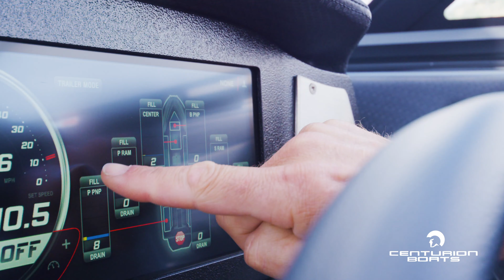Centurion Boats 2020 Fi23 - 2020 Wake Boat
With its wide bow, sleek sporty look, and skillfully integrated Maximus Tower, the Centurion Boats 2020 Fi23 stands out immediately. Customize the tower with gel-coated tower shields and surround sound or upgrade to the DropZone Auto Tower by Roswell and you have twenty-three feet of awesome that is your signature ride. The split screen HD touch screen dash incorporates easy functionality and an available rearview camera lets you keep an eye on the riders enjoying world class waves and wakes. With as many as seven precisely placed ballast locations that combine for the 4850-pounds of ballast, the Fi23 offers the industry’s largest factory ballast capacity in a 23-foot boat. QuickSurf Pro enables two-second surf wake transfer from left to right and when the surf system is disengaged the Opti-V Hull creates perfectly symmetrical wakes at wakeboarding speeds.

About Centurion Boats: Creating the World’s best waves, wakes and ride since 1976, Centurion is a towed water sports boat manufacturer built on innovation and commitment to excellence. As a Correct Craft Company, we are charged with “Making Lives Better”. We embody this phrase with the boats we build along with the lives we live on and off the water. Centurion Boats is the perfect ride every time.